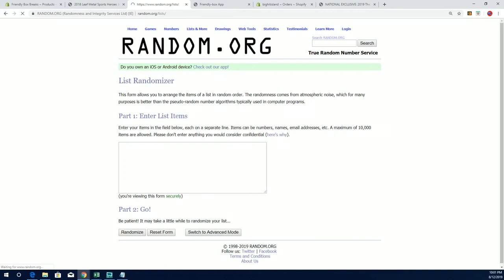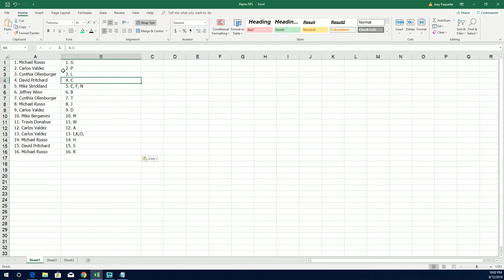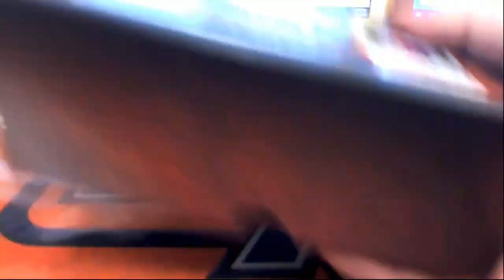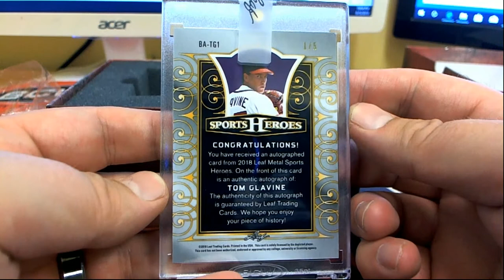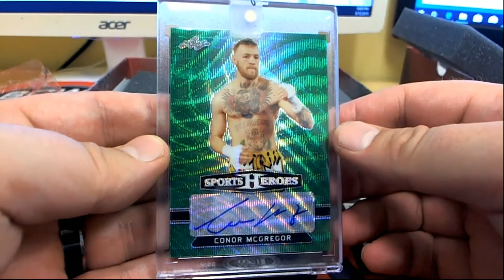2018 Leaf Metal Sports Heroes Jumbo Box ID 18LMSH605